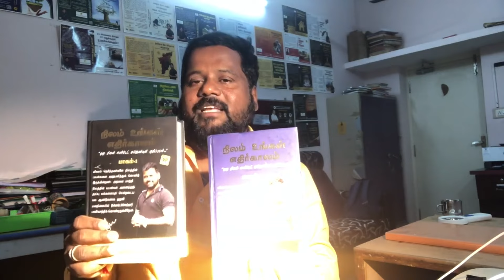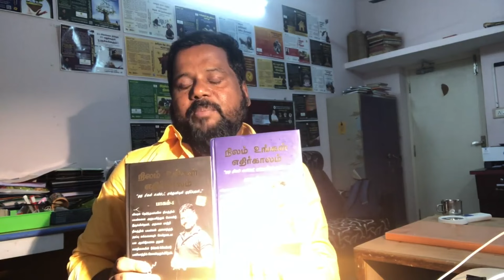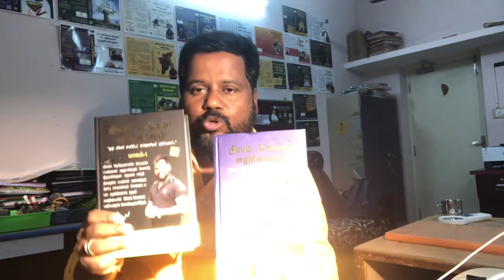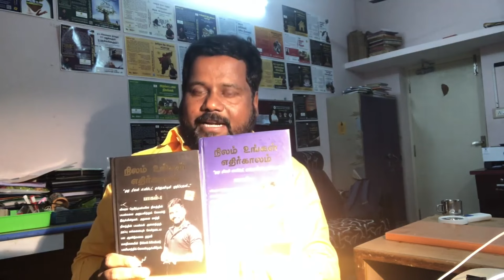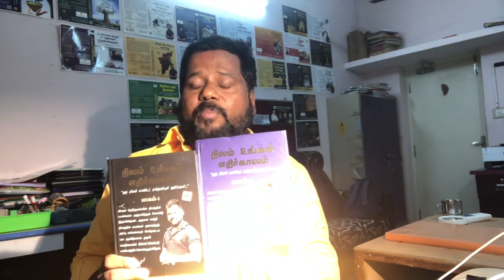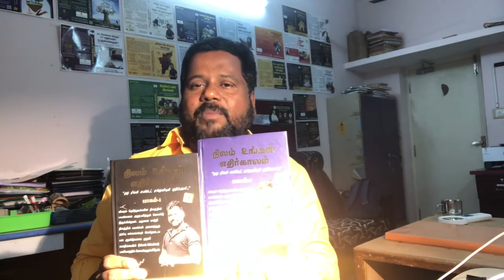நிலம் உங்கள் எதிர்காலம் - ஒரு ரியல் எஸ்டேட் ஏஜண்டின் குறிப்புகள் - பாகம் 1 & பாகம் 2